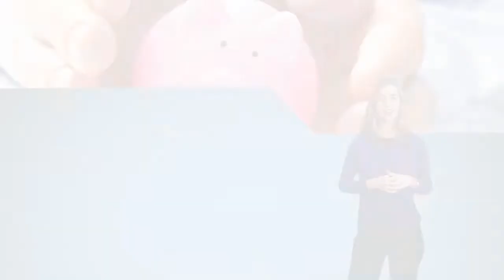NOOC "Ahorro, porque yo lo merezco"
Vídeo presentación del NOOC de AprendeINTEF "Ahorro, porque yo lo merezco" educafinanciera. Para más información, visita